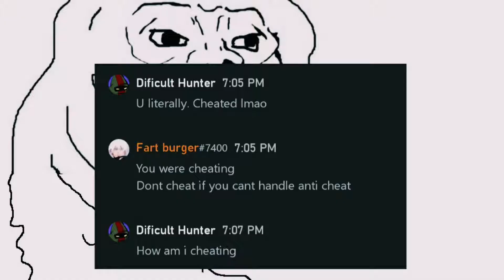[Dark Souls 3] Hatemail From An Unscaled